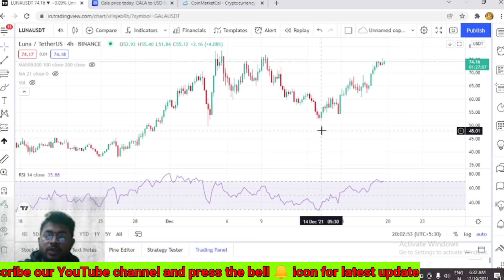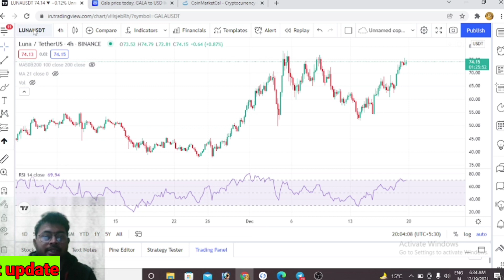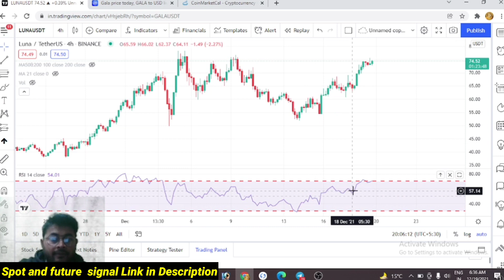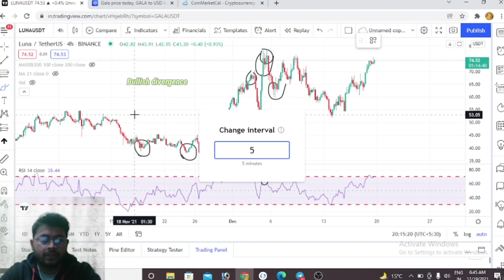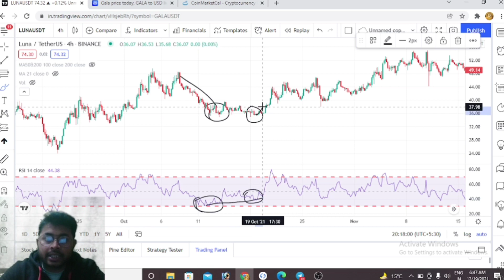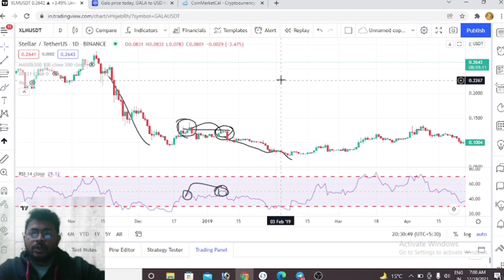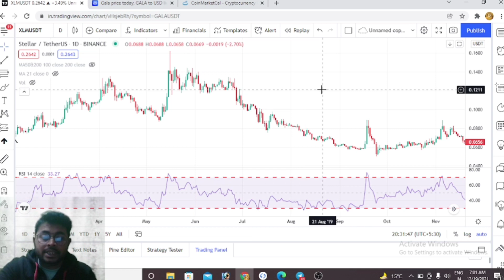RSI SECRET TIPS | HOW TO FIND TREND BY RSI | MARKET CRASH होने से पहले कैसे पता करें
► Mexc Exchange :-

► Twitter Official :- 🙋🙋

The Information Provided in this YouTube channel is only for educational purpose.we are not a Financial Advisor.we Only Share Our ideas about Market.Crypto,Fx & Stock market is Full of Risk So always invest that amount which you can afford  to loose.Never Borrow money For trading Do Always your reaserch Before Investment.We will not be responsible For any Type of Profit Or Loss in this market it depend s on market Risk